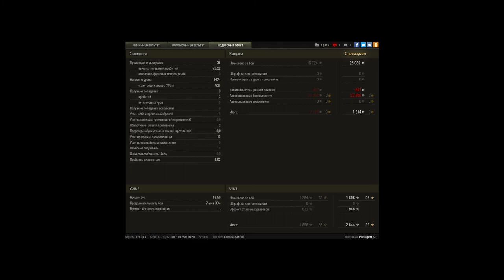Renault UE 57, Винтерберг, Стандартный бой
Игрок: FabugeH_C